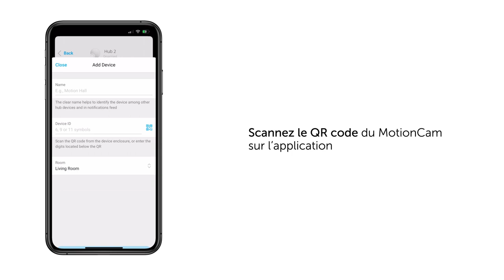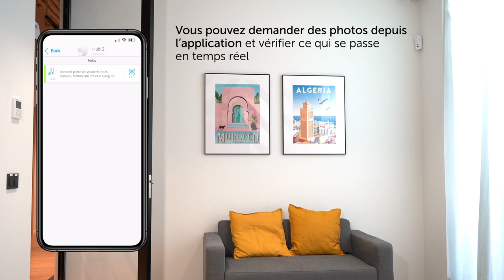Détecteur de mouvement avec photo à la demande AJAX - SPPCOM - Aix Marseille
Entreprise familiale créée en 1985, SPPCOM propose des solutions globales en matière de sécurité électronique pour les particuliers et professionnels regroupant l’alarme intrusion et télésurveillance, le contrôle d’accès, la vidéosurveillance/vidéoprotection ainsi que la détection incendie.

SPPCOM étant née dans le milieu des télécom, maintient cette activité de solution Telecom sous différentes solutions IPBX, systèmes SaaS, VoiP via nos partenaires, terminaux modernes et softPhone & Applis.

SPPCOM fournit également toute son expertise dans le milieu de la sécurité type alarme/vidéosurveillance auprès des particuliers ; des solutions simples tels que les systèmes d’alarme radio simple et moderne, aux besoins les plus techniques tels que la protection contre le homejacking et atteinte aux biens à haut risque, SPPCOM saura vous fournir ses solutions clés en main.